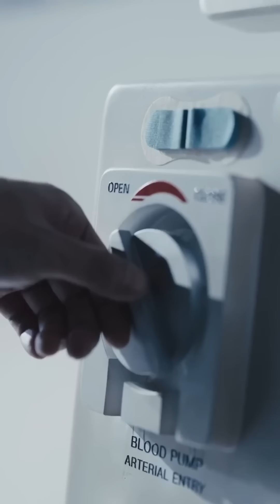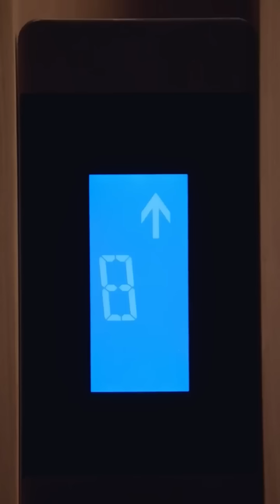🔥My husband cheat me with housekeeper✨and Defraude to my company💗Full movie explained in Hindi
All Credits :

1• - Song Used In This Video By ()

Drama/Movie Name/Cast
2• -
📺Drama Name: 💗
Actor -
Actress -
Drama link :

Drama Description -

Xu Jing Shu of second-year class 1 is a cold person who doesn’t talk a lot, and if it weren’t for the teacher constantly sending her out of math class as punishment, she may as well be invisible. That is until the transfer student Chu You Ning shows up. He’s attracted to her candy-sweet smile, so on certain afternoons, one could see the god of studying, Chu You Ning in the upstairs independent study room teaching math to Xu Jing Shu. (Source: Shushengbar)